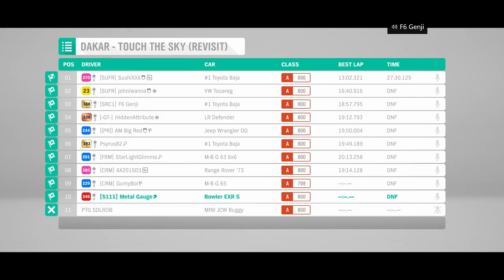Forza Dakar Round 9 The Finale I Forza Horizon 4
Here is what you have all been waiting for. This is the finale of the Forza Darak and we finish today with the hardest, most rage-inducing stage of them all.